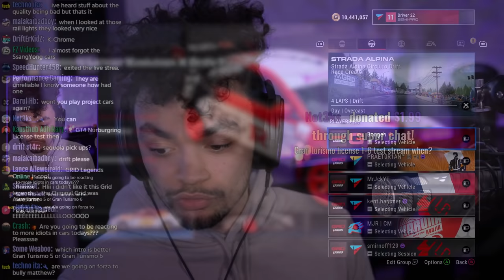GRID Legends Betters Gran Turismo 7 in A Few Ways...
GRID Legends and GT7 are releasing pretty close together, I'm HYPED for BOTH! But there's a few advantages GRID has over GT7... crossplay is a pretty huge one! What else??